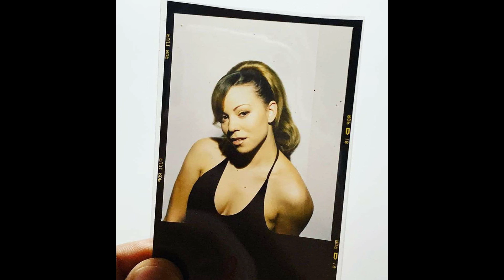[SOLD] Brent Faiyaz x Summer Walker type beat "Freak In You"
Buy One Premium+ licenses Get another FREE!
Buy Two Premium licenses Get an additional one FREE!

brent faiyaz x summer walker type beat "freak in you"

[IGNORE]
brent faiyaz Beat
brent faiyaz type beat
brent faiyaz  rnb Type Beat
rnb beat
brent faiyaz type beats
bryson tiller type beat
Free rnb Beats
Trap rnb Beats
Guitar rnb Beat
Melodic rnb Beats
summer walker type beat
soulful rnb beat
brent faiyaz Instrumental
giveon type beat
ryan trey type beat
Trapsoul
Bryson Tiller
Summer Walker